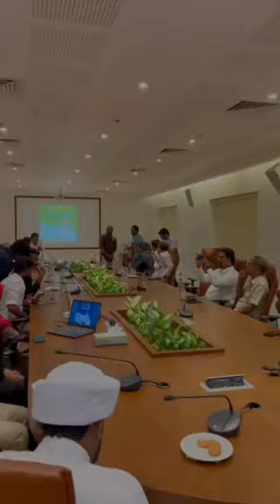അറിവിന്റെ കേന്ദ്രം മസ്ജിദുൽ അസാർ അഥവാ മസ്ജിദുൽ ഫതഹ് 🤲🤲knowledge city